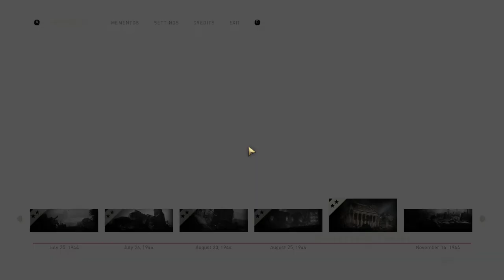Call of Duty WWII - Story 6 : COLLATERAL DAMAGE ( Gameplay - NO COMMENTARY )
PC Gaming